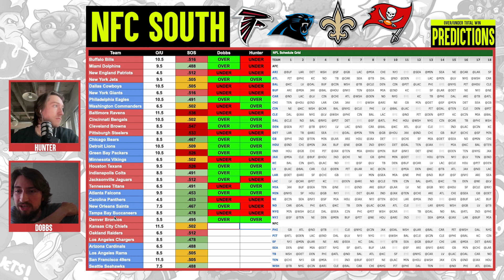Win Total Predictions for EVERY NFC SOUTH TEAM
YDKB predicts the Over and Under Win Totals for all NFC South Teams